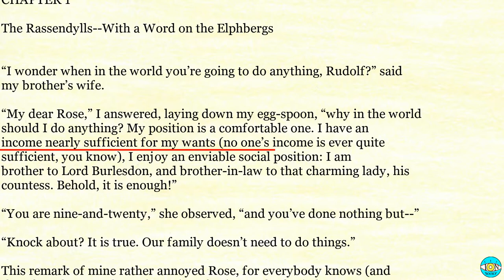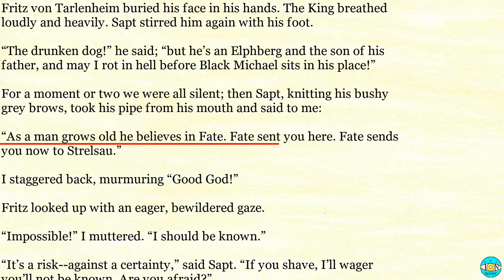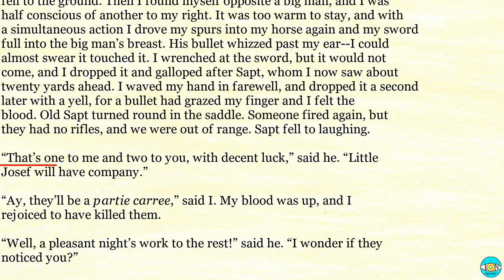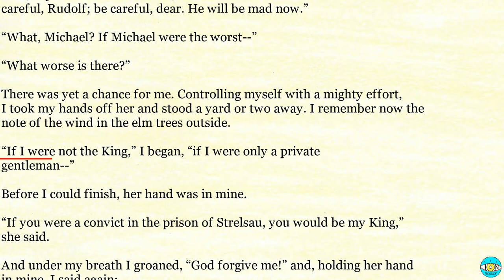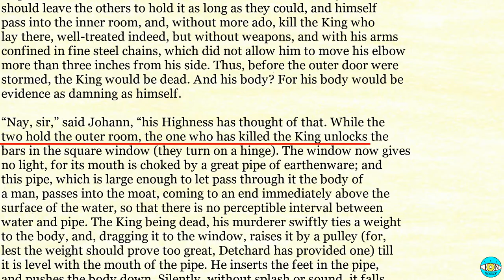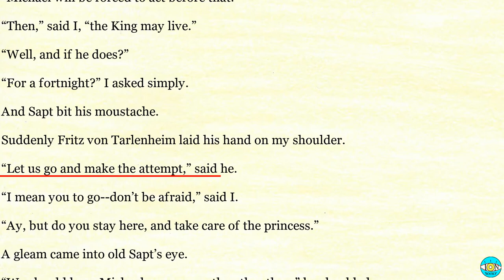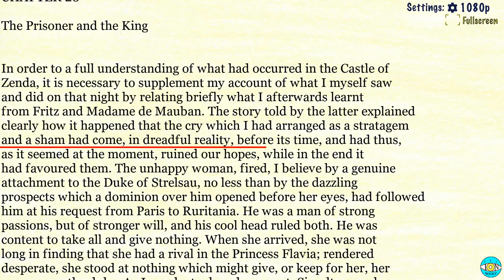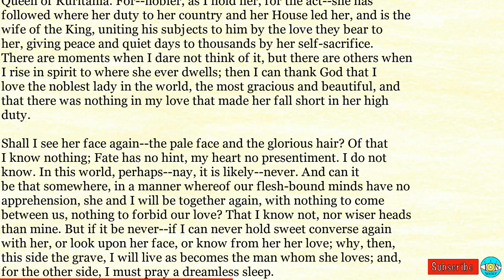The Prisoner of Zenda - Videobook 🎧 Audiobook with Scrolling Text 📖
The Prisoner of Zenda by Anthony Hope

Timestamps:

0:00 - THE PRISONER OF ZENDA
13:48 - CHAPTER 2
28:27 - CHAPTER 3
45:58 - CHAPTER 4
59:38 - CHAPTER 5
01:15:13 - CHAPTER 6
01:29:45 - CHAPTER 7
01:43:58 - CHAPTER 8
02:01:27 - CHAPTER 9
02:18:45 - CHAPTER 10
02:35:21 - CHAPTER 11
02:52:55 - CHAPTER 12
03:08:14 - CHAPTER 13
03:24:28 - CHAPTER 14
03:39:53 - CHAPTER 15
03:56:36 - CHAPTER 16
04:12:00 - CHAPTER 17
04:27:00 - CHAPTER 18
04:40:18 - CHAPTER 19
04:54:49 - CHAPTER 20
05:12:07 - CHAPTER 21
05:28:58 - CHAPTER 22